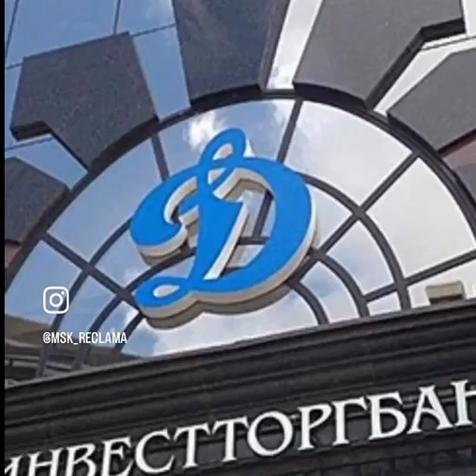Объемные буквы и логотипы для нашей страсти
«Кто крепок телом тот богат и здоровьем и делом». (Народная маркетинговая мудрость)